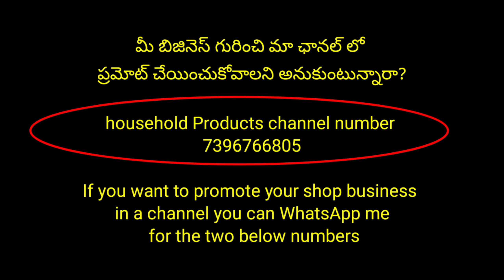Kids toys cars with Price & address 🚚 courier facility 👉video call facility 100% Trusted sarvice తో👍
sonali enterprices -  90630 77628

please contact in this number only